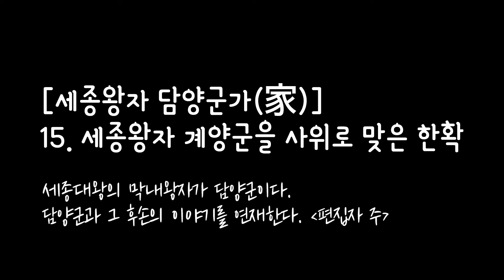조선의 27임금 중 19명의 왕에게 흐르는 청주 한씨의 DNA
안녕하세요.
세종의 나라는 세종대왕을 비롯한 왕과 왕자들의 숨겨진 이야기
우리의 역사, 옛 사람들의 삶을 다루는 역사 문화 전문채널입니다.
역사와 관련된 인문학, 전문 기사와 칼럼을 담고 있습니다.

기사문의_ 인문학 강연_ 왕실문화기자 이상주 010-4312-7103

우리의 역사 신문!! 세종대왕신문
유튜브 채널에 많은 관심과 응원 부탁드립니다.

채널운영_ 정해성 채널운영자 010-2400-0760